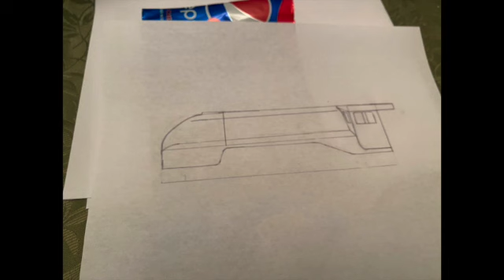A new Duchess of Hamilton